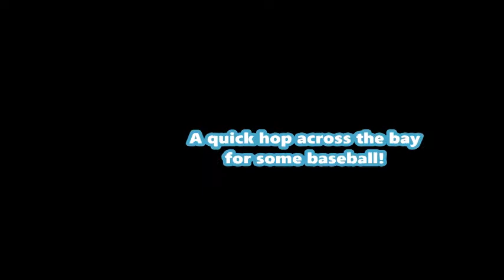Waskaganish Baseball Hop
A quick clip of Clint's departure from Moosonee with Oscar, Tristan, Stevie, and Tyler.  A short hop across the bay for some baseball.